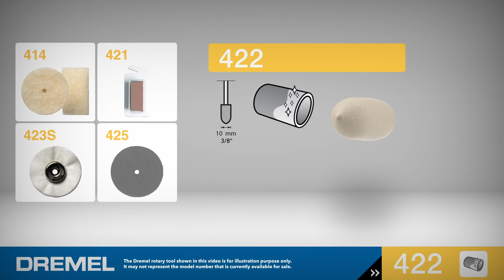Dremel Accessory 422: Cleaning-Polishing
Turn your Dremel rotary tool into a powerful polisher with the 422 Felt Polishing Cone. Good for polishing metals, plastics, stones, ceramics and glass. The polishing accessory is made to take a semi-rough finish and polish it to a smooth finish. The narrow shape of the accessory is excellent in polishing corners and hard-to-reach places. Works best with the 421 Polishing Compound which allows for a deeper clean of the material and produces a high luster.

- Ideal for general polishing of most ferrous metals, stones, glass and ceramics
- Take a semi-rough finish and polish it to a smooth finish
- Felt polishing accessories may be used with or without polishing compound
- Can also be used to remove light surface imperfections